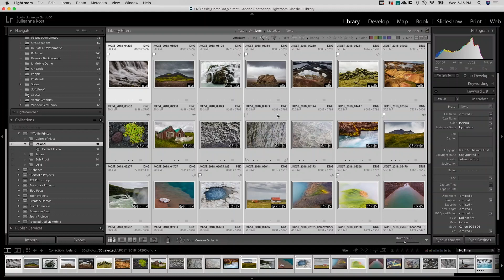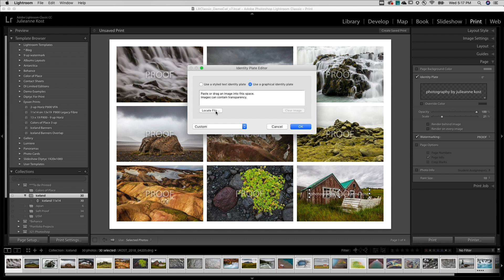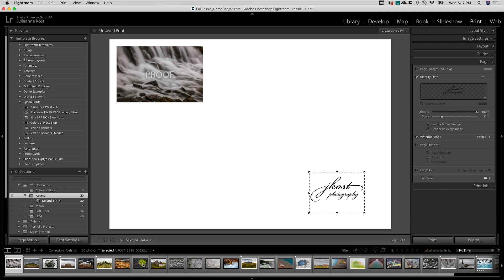Seven Tips for the Print Module in Lightroom Classic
In this video you’ll discover how to print a subset of images in a collection, display page info, add captions, watermarks and more!